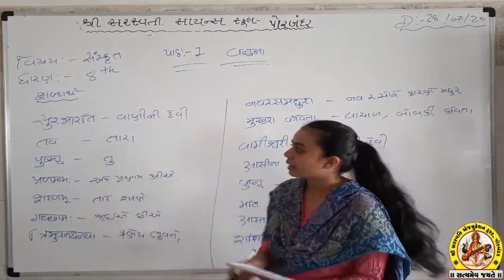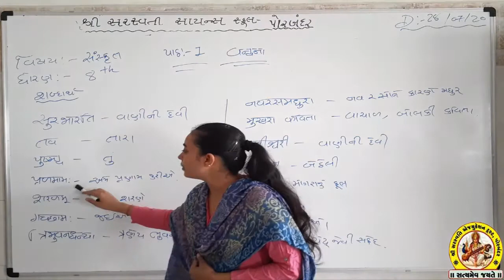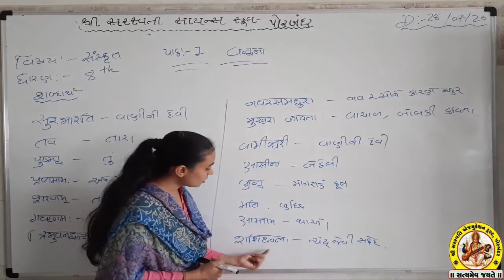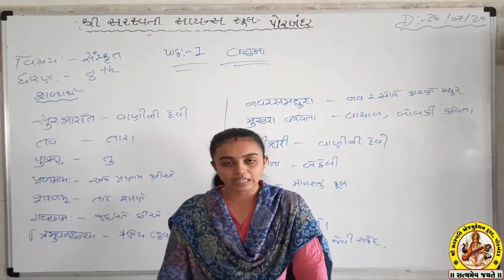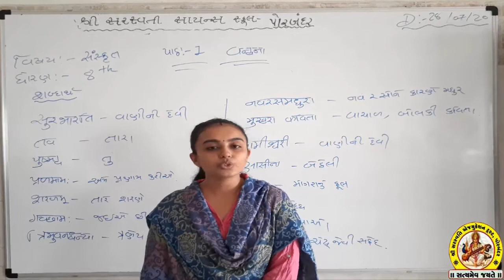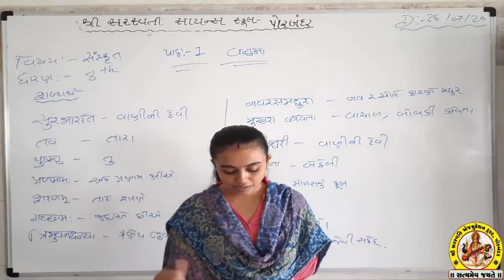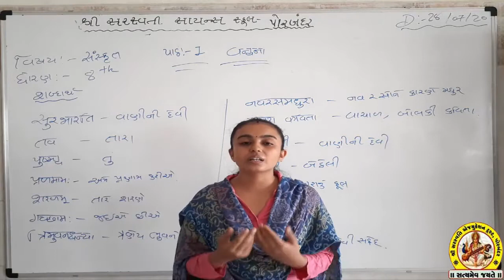SHREE SARASWATI SCIENCE SCHOOL,PORBANDAR STD-8 SUB-SANSKRIT